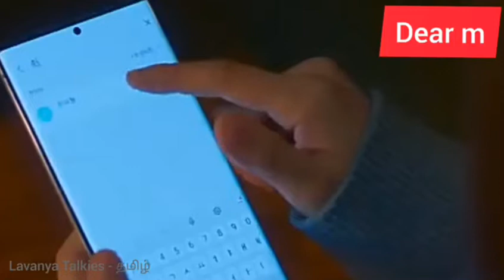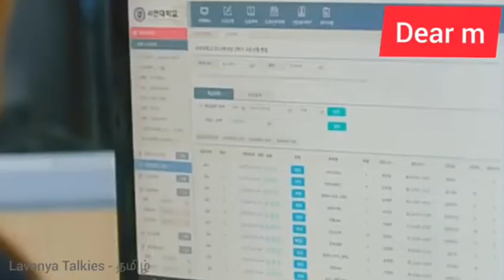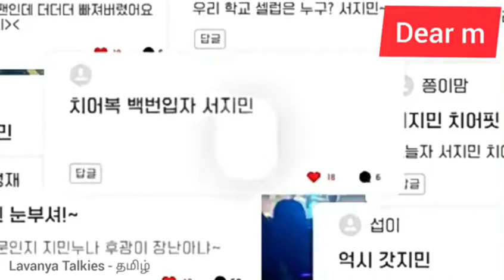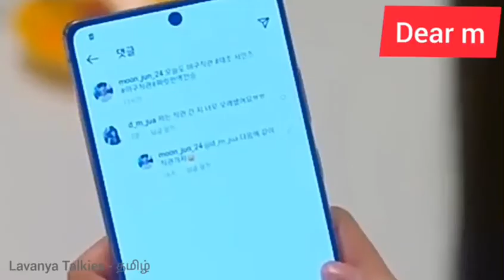college இன் காதல் பறவைகள் | Episode - 2 | Triangle Love Story | First Love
Script , Voiceover , Editing : Lavanya Tamilselvan

LAVANYA TALKIES - தமிழ் !